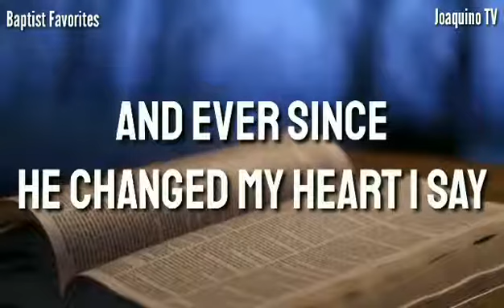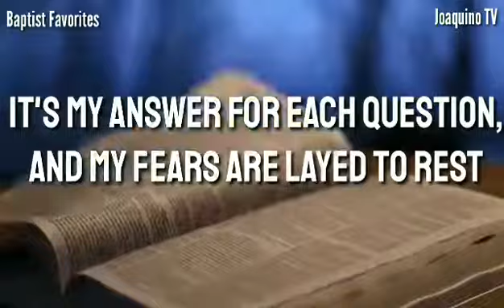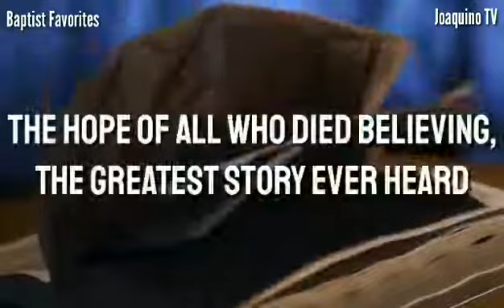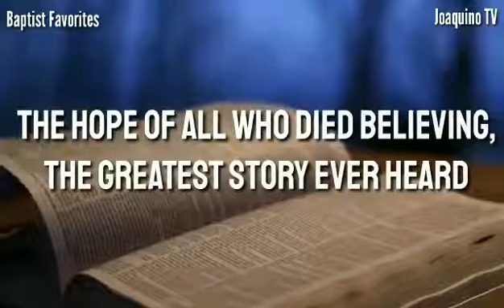The Final Word with lyrics